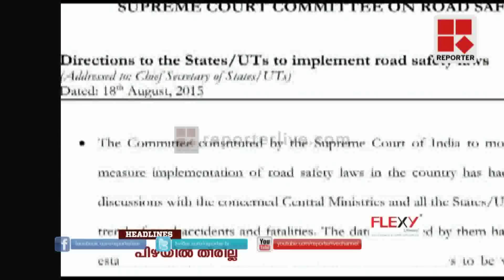Actor Paravoor Bharathan passed away - Editor's Hour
പറവൂര്‍ ഭരതന്‍ ഓര്‍മ്മയായി